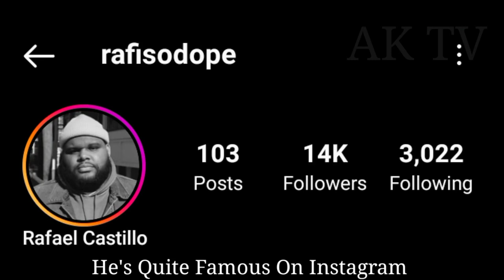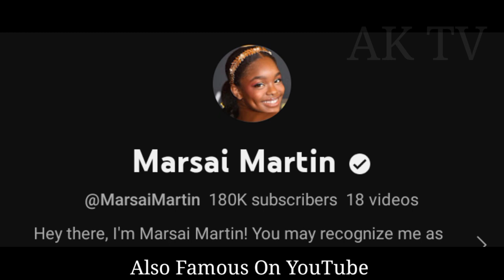Rafael Castillo And Marsai Martin lifestyle (Kountry Wayne) Biography, Comparison, Facts 2023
Rafael Castillo VS Marsai Martin lifestyle (Kountry Wayne) Biography, Comparison, Facts 2023